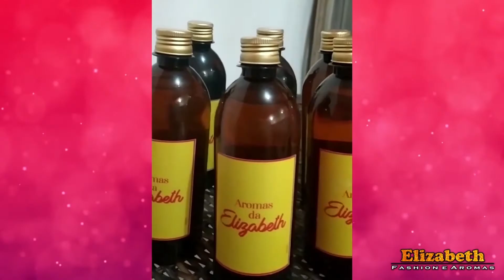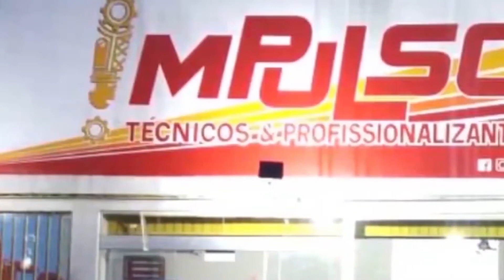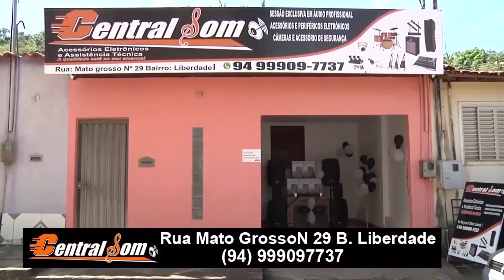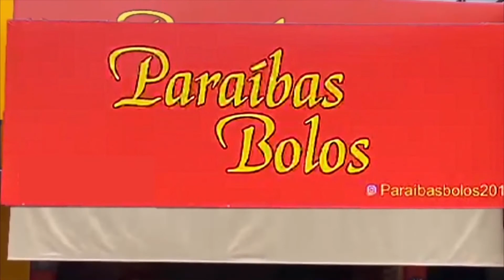Programa Geração Blindados. Entrevistando a Missionaria Ane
31/07/2021